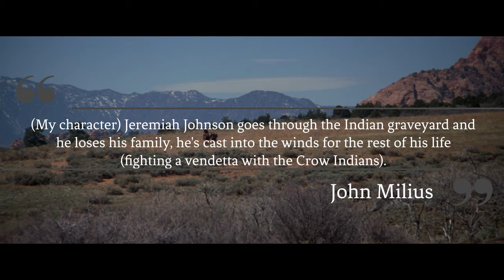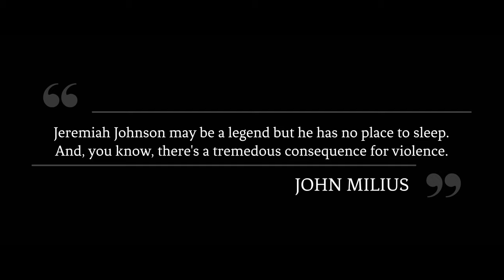Jeremiah Johnson: The Dark Side of a Fighting Legend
This scene from Sydney Pollack's 1972 film, "Jeremiah Johnson," starring Robert Redford in the title role, depicts the hard and violent life of the character as his fighting fame with the Crow has taken a grave consequence on him. ‘This is one of Robert Redford's most endearing and enduring performances, a character who has to grow and revert to a form of savagery to master it.’

ROBERT REDFORD (b. 1936) is an American retired actor, director, and activist. He is the recipient of various accolades, including two Academy Awards, a British Academy Film Award, three Golden Globe Awards, the Cecil B. DeMille Award, and the Presidential Medal of Freedom. In 2014, Time magazine named him one of the 100 most influential people globally. (Wikipedia)

Jeremiah Johnson is a 1972 American Western film directed by Sydney Pollack and starring Robert Redford as the title character and Will Geer as "Bear Claw" Chris Lapp. It is based partly on the life of the legendary mountain man John Jeremiah Johnson, recounted in Raymond Thorp and Robert Bunker's book Crow Killer: The Saga of Liver-Eating Johnson and Vardis Fisher's novel Mountain Man. The script was written by John Milius and Edward Anhalt; the film was shot at various locations in Redford's adopted home state of Utah. It was entered into the 1972 Cannes Film Festival.